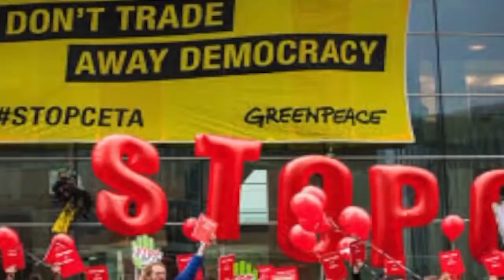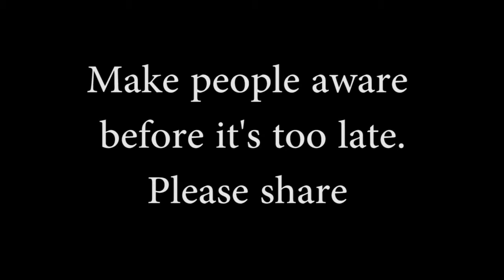CETA - What's The Big Deal Trailer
A Panel discussion on the Comprehensive Economic and Trade Agreement (CETA).

TP Players presents John Arden's unhistorical parable Serjeant Musgrave's Dance.

Last year, with your support, we collected 3.5 Million signatures for our STOP TTIP & CETA European Citizens Initiative. Unfortunately, the European Commission and governments of EU Member.